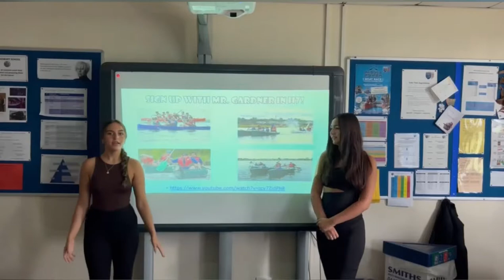Paddle Power 2022!